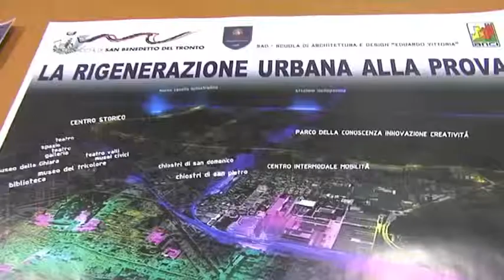Rigenerazione Urbana, intervista al prof. Talia